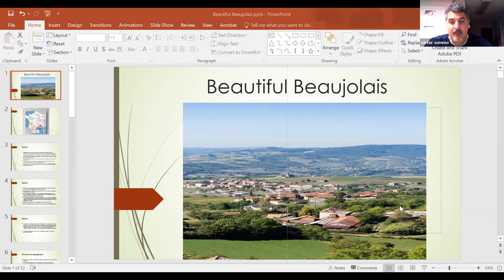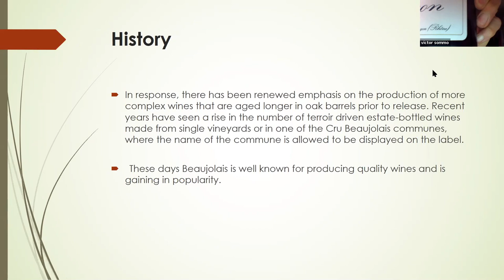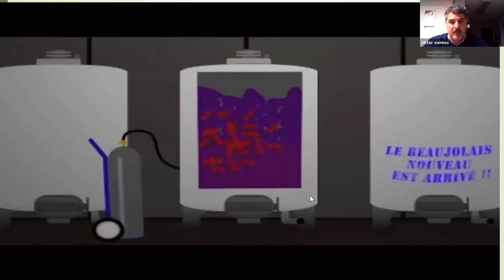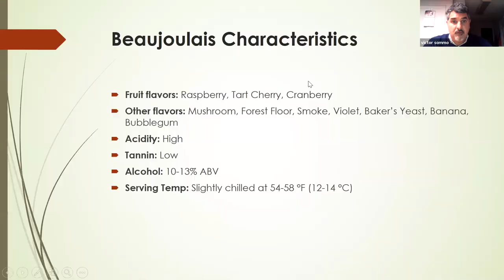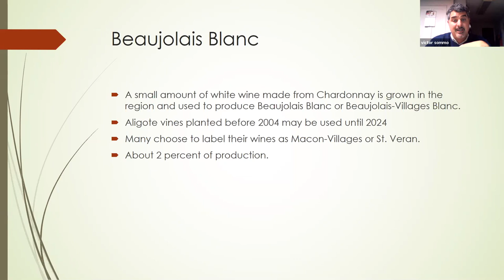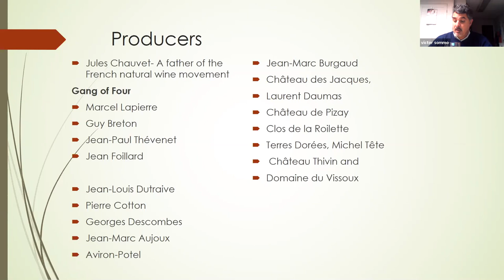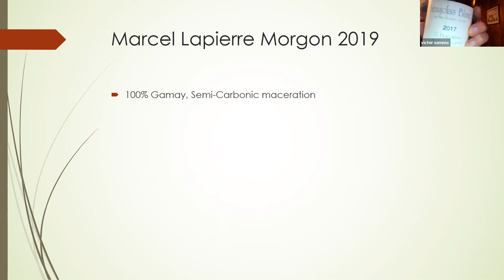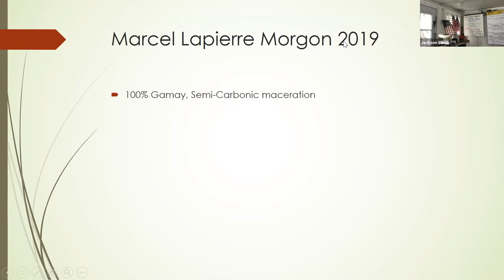Beautiful Beaujolais Wine Tasting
Victor Sommo '01, CEC/Faculty Business & Hospitality Management